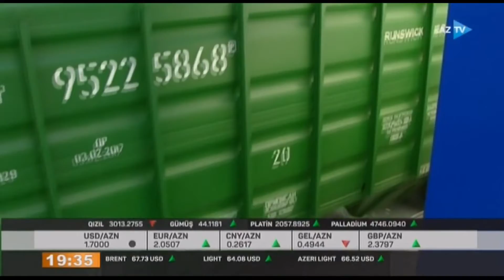Bakı Limanında əldə edilən uğurlarla bağlı AZTV-də yayımlanan reportaj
2021-ci ilin ilk rübündə Bakı Limanının yük dövriyyəsi ötən ilin müvafiq dövrünə nisbətdə 17%-ə yaxın artıb.Bu barədə, eyni zamanda limanda son illər ərzində əldə edilən uğurlar və bu ərazinin strateji inkişaf planı ilə bağlı AZTV-nin efirində  reportaj yayımlanıb. Maraqlı reportaja görə AZTV-yə təşəkkür edir və həmin reportajı təqdim edirik.